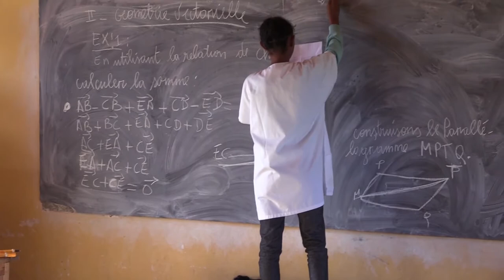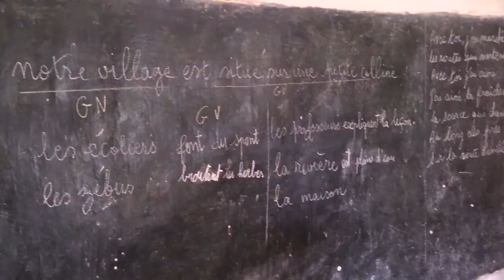Madagascar l'île rouge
Dans un village des Hautes Terres de Madagascar : eau, parrainages, aide pédagogique aux enseignants.

Scènes de la vie : culture du riz, routes, métiers.